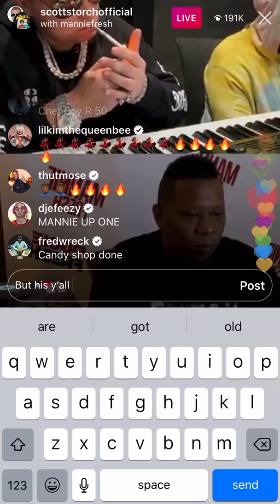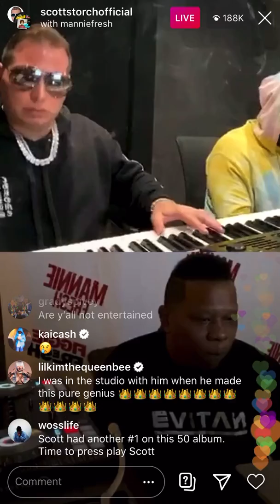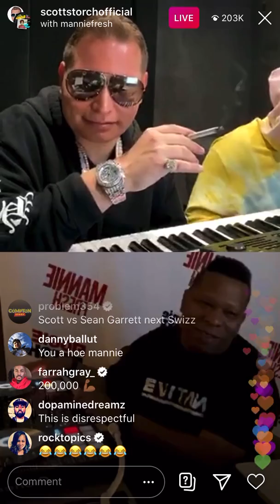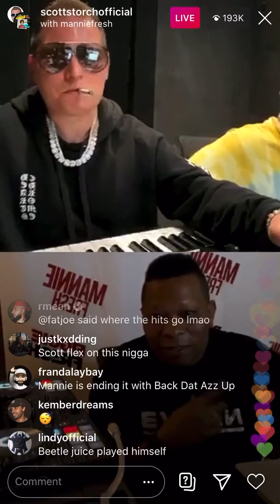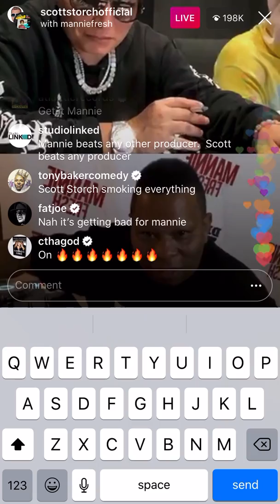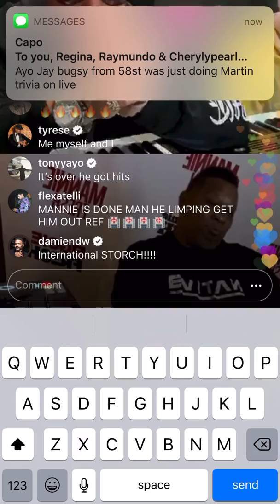Did Mannie Fresh go too far? Scott Storch countered with an unanswered hit record!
It got dark for a moment after Scott Storch played Lean Back to stick a nail in the coffin. Mannie Fresh went personal. Was it too far?